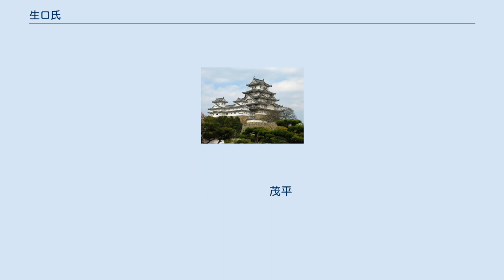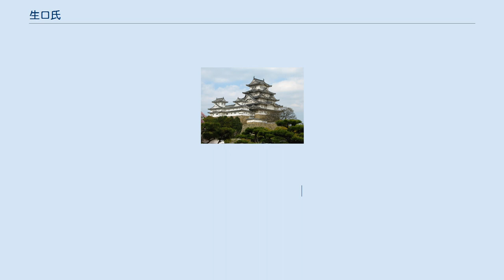生口氏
生口氏（いくちし、いくちうじ）は、日本の氏族。
鎌倉幕府の功臣・土肥実平の後裔・小早川氏の庶流一族である。
 桓武平氏平良文の流れを汲む相模国土肥郷を発祥とする土肥氏の一族で、土肥実平の子・遠平が安芸国沼田荘（広島県三原市）地頭職に補任され、養子・景平がこれを継ぎ小早川氏を称した。
その後裔、沼田小早川氏・小早川宣平の子・惟平が瀬戸内海生口島を本拠地とし、生口氏を称したことに始まる。
ちなみに景平の実父は平賀義信であったとされ、これ以降は源氏の一族とも言える。
 暦応4年（1341年）、沼田小早川氏の本拠地・沼田荘内に造成した新田を小早川宣平の子・道祖鶴丸が分知され小早川氏の庶子家として始まることになる。
この道祖鶴丸が後の生口氏の初代当主・生口惟平である。
 康永元年・興国3年（1342年）、北朝勢として南朝方の伊予国世田山城攻略戦に参戦。
これに乗じて 小泉氏など他の小早川氏庶子家と共に、瀬戸内海の弓削島、因島、生口島などに進出。
後に本拠地を生口島に移し、地名をとって生口氏を称した。
二代当主・生口公実の頃には、瀬戸内海の交通の要衝で水運の拠点でもあったこの地の商人と積極的に結びつき水運に深く関わっていった。
1415年(応永23年)、仏通寺建立に際して小早川一族が馬を寄進した「仏通寺仏殿立柱馬注文写」（『小早川家文書』）には、「屋形」（小早川則平）に並んで「生口殿(生口公実)」が書かれており、当時の生口氏が小早川一族内で重きをなしていたことが窺える。
 生口氏は生口守平の代となって、永享5年（1433年）、室町幕府より正式に生口島地頭職を得ている。
 15世紀末期になると惣領家・沼田小早川氏より小早川煕平の子・元清を当主として迎えたようである。
 毛利・小早川水軍の一翼を担い第一次木津川口の戦いなど各地を転戦した生口景守の名を史料にみることができる。
 能島来島因島由来記には天正18年（1590年）時点の村上氏御附人として生口三河守景孝、生口三河守五郎左衛門尉景国の名をみることができる。
 土肥実平
　遠平
　維平 　小早川景平(実父：平賀義信)
　　　　　　茂平
　　　　　　雅平
　　　　　　朝平
　　　　　　宣平
 小早川貞平  生口惟平
                 公実　　守平
                 隆平
                 守平